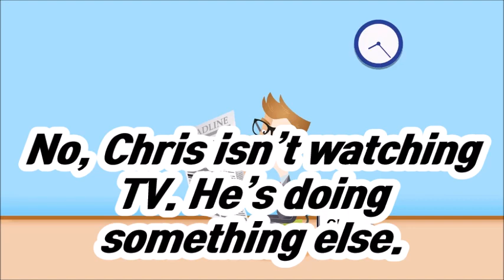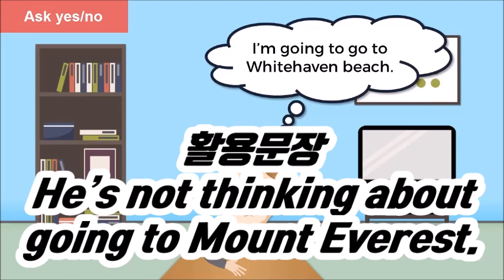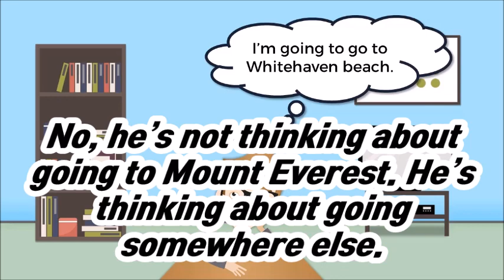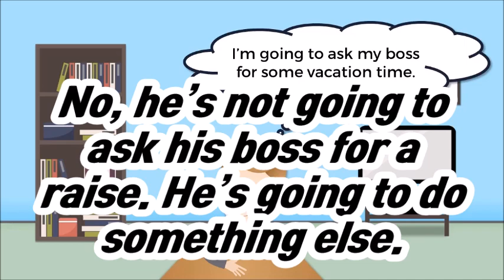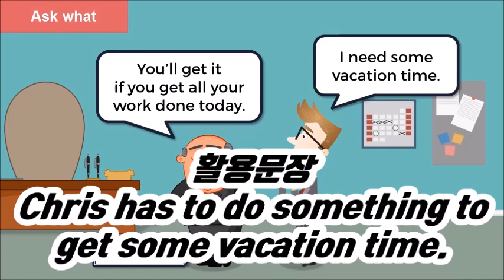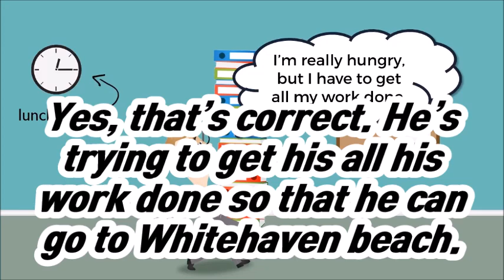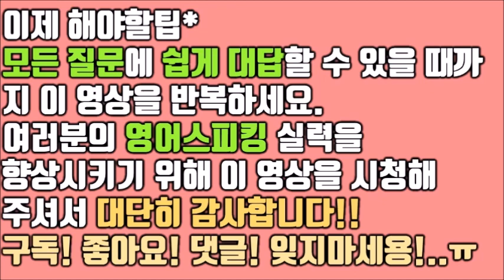현재진행2 원어민과 영어회화 영어문법 영어듣기 한번에 정복!